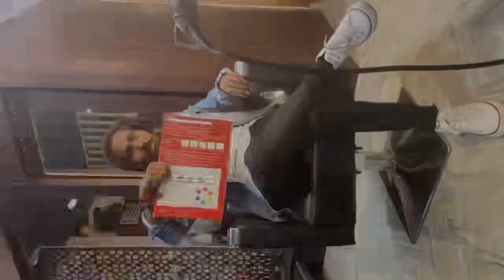बिहारी लड़का ने कराया पहली बार hair treatment 🥰dailyvlog @ramartivlogs ￼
बिहारी लड़का ने कराया पहली बार hair treatment 💖
Visit this salon 👉Badarpur main market Delhi-110044
Salon name👉Bhumi and Devika